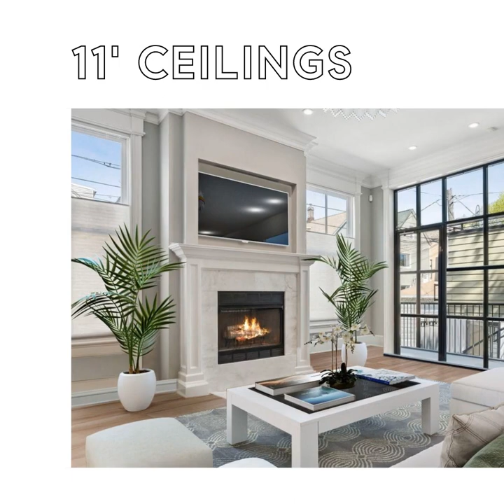2426 West Belden Avenue, Chicago, IL 60647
Extra-wide (32ft) 5BR all-brick SFH features an extraordinary level of detail/finishes and timeless elegance in Bucktown/Logan Square - one of Chicago's most sought after neighborhoods.  Built in 2013, this home has extensive millwork, crown molding, paneling throughout for sophistication and warmth.  Phenomenal main floor plan for modern living features 11' ceilings, over-sized windows with great light, stunning chef custom eat-in kitchen with Rohl/Wolf/Subzero fixtures/appliances and a newly refinished wood island, marble countertop, Subzero wine fridge, gas fireplace and black steel gridded windows opening to back deck.  2nd level features 4 bedrooms with large closets, 2 full baths, laundry and extra-wide hallway.  Thoughtful primary suite with large walk-in closet, spa-like master bath with natural light, soaking tub, steam shower, heated floors and Rohl fixtures. Lower level features a recreational room with 120 inch movie screen and projector and huge 5th bedroom / office and additional full bathroom.  Lower level is has radiant floors and plumbed for a wet bar.  Gated front yard, newer Trex deck off family room leading to garage roof deck over 2 car garage.  Snowmelt steps, elaborate Lutron RA2 lighting system including occupancy sensors, voice alexa integration and remotes, Nest thermostats, smoke detectors and cameras, speakers throughout home.  Prime location with convenient access to 90/94, Blue Line, Logan Boulevard, The 606, Holstein Playground & Pool, Haas Park with soccer field and field house, Farmer's Market, and the best coffee shops, cafes and restaurants Bucktown / Logan Square has to offer.